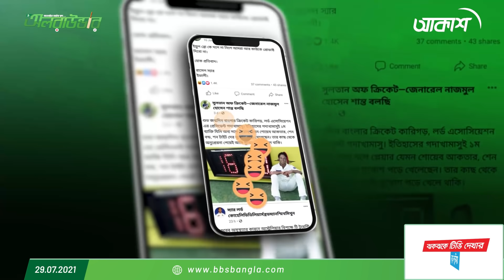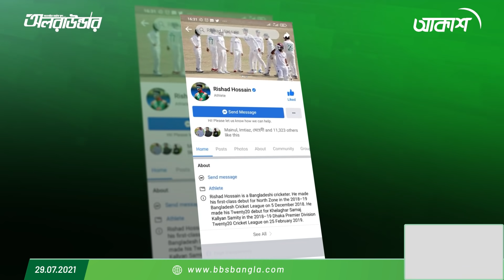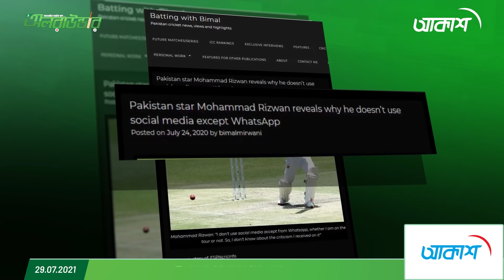সামাজিক যোগাযোগ মাধ্যমের অতিরিক্ত ব্যবহারই কি ক্রিকেটারদের বাড়তি চাপের কারণ?